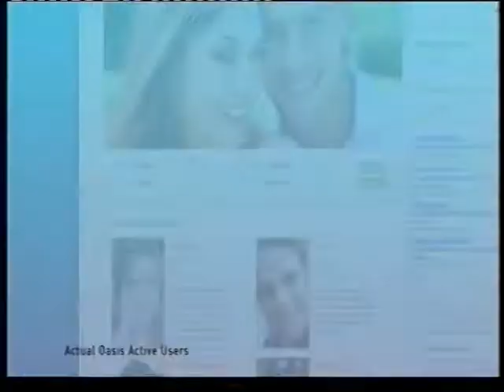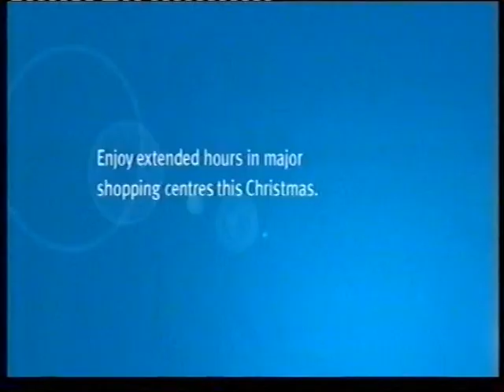Shane Warne The Musical doco 2009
Channel 10 Australia (with commercials) behind the scenes look at Eddie Perfect's bio-musical.
Directed by Neil Armfeld and featuring Eddie Perfect, Mike McLeish, Robert Grubb, Rosemary Harris, Matt Hetherington, Amy Lehpamer, Jolyon James, Kaye Tuckerman, Ashlea Pyke, Belinda Wollaston
Musical Direction by William Poskitt
Chroeography by Gideon Obarzanek
Designed by Brian Thompson